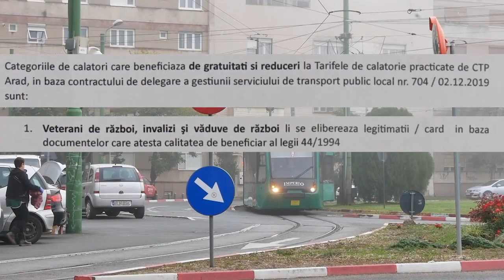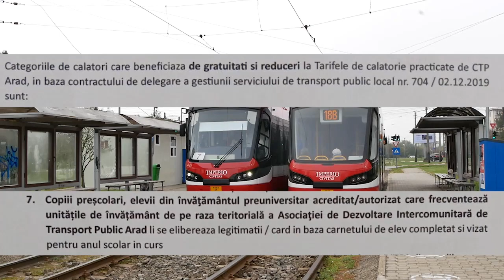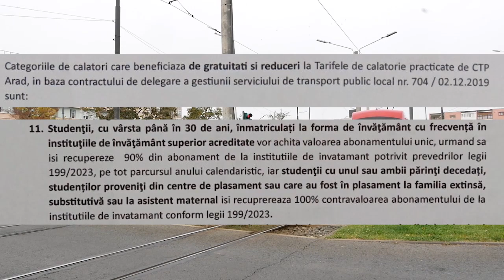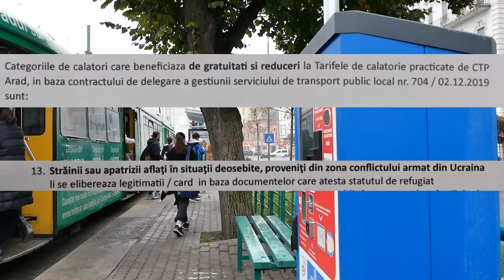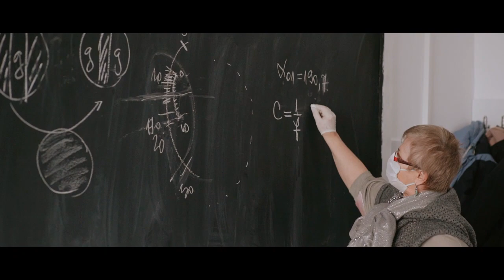Repriza de SPORT - arbitraj feminin 2024 04 01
Arbitrajul feminin arădean.
Invitate: Adel Kotroczo și Nicolet Sandu